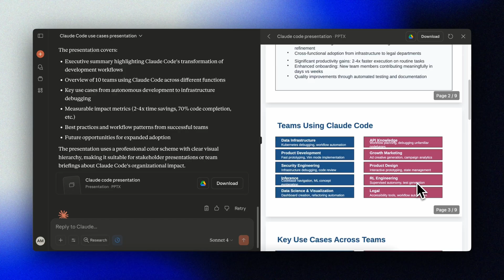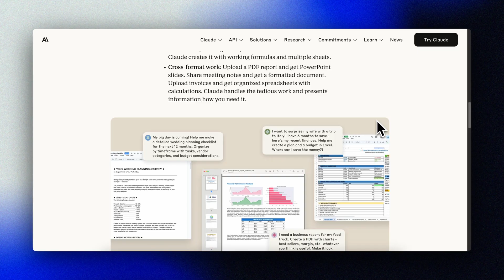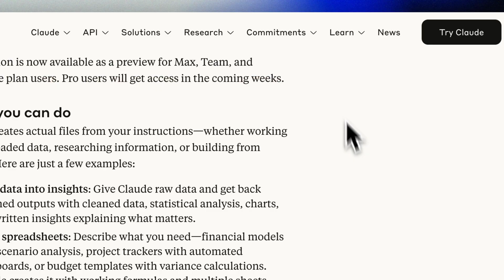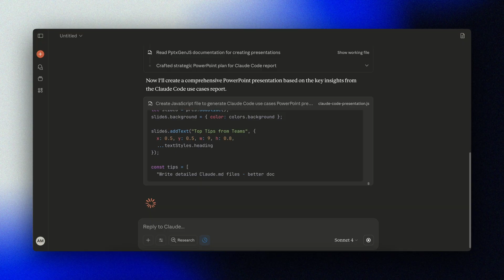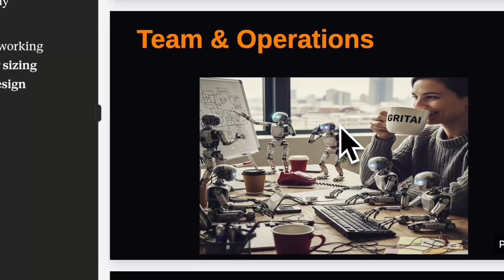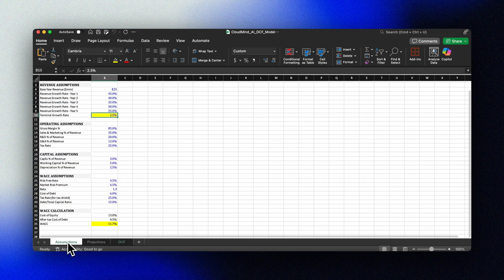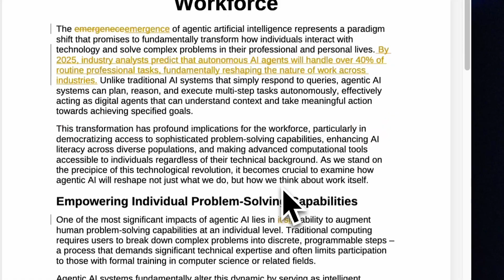Is Claude the best AI for work right now? 5 use cases explained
Finally an AI that actually works with real files 🙏 Claude now supports Word, Excel, PowerPoint, and even Google Docs, Sheets, and Slides. In this tutorial I will show you how to use Claude’s new file workflows to save hours of work and unlock real business productivity.

Example use-cases
✅ Creating complete PowerPoint presentations from text or reports
✅ Turning PDF reports into summarized slide decks
✅ Building Excel financial models with real formulas
✅ Reviewing Word documents using track changes and comments
✅ Managing structured workflows across Word, PowerPoint, and Excel

Claude respects templates, preserves formulas, and gives you ready-to-use files that actually work. It is far from perfect — formatting, visuals, and caching still break sometimes — but it already shows very promising potential for the future of real AI productivity assistants.

Timestamps
0:00 Intro – Claude’s new file features explained
0:50 What’s new and why it matters (Claude vs Copilot)
1:55 How to create a nicely formatted Word document with Claude
3:15 Turn Word documents into PowerPoint presentations automatically
3:44 Analyze a report and generate a summary PowerPoint deck
5:01 Tips for fixing Claude file caching issues
5:50 How to create Excel spreadsheets with live formulas
6:35 Reviewing contracts and RFPs with track changes and comments in Word
7:36 Limitations of Claude file workflows, wrap up, and next steps